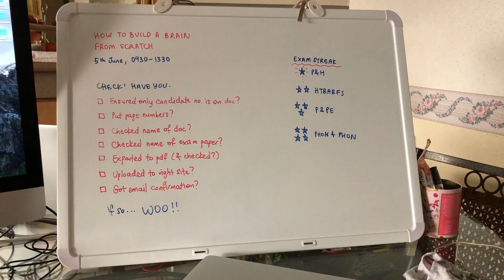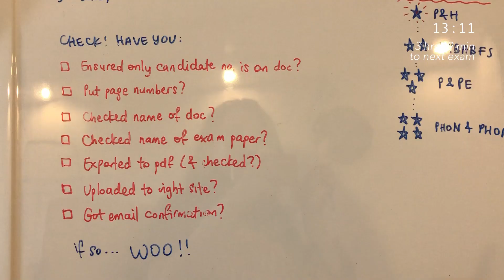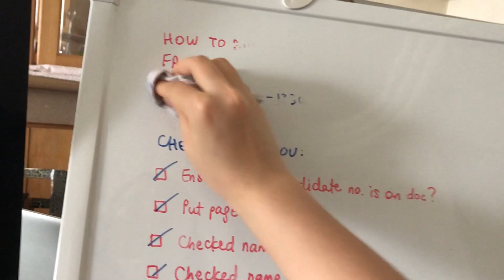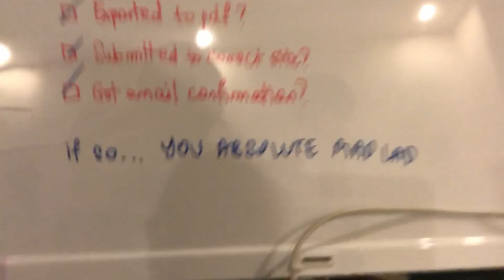2 EXAMS IN ONE DAY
On the 5th of June 2020 I decided to be a real smartass and take 2 of my exam papers in one day.